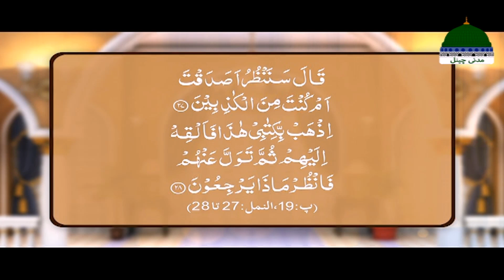Qurani Suraton Ka Taruf Ep 58 | Hazrat Suliman Aur Malka Bilqees Ka Waqia | Mufti Shafiq Attari